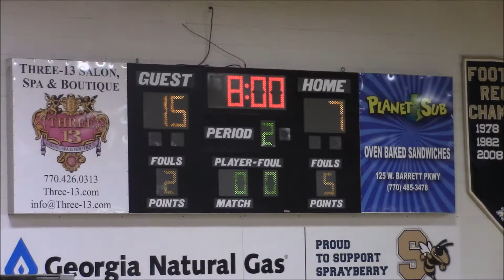Capsure Corp. - Sprayberry Middle School vs. Harrison (8th Grade Girls) (2017)